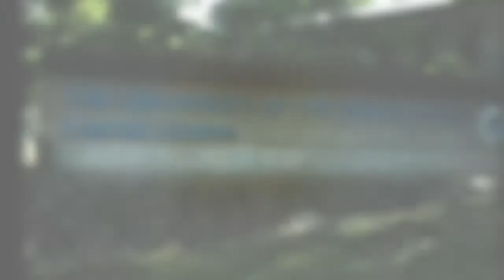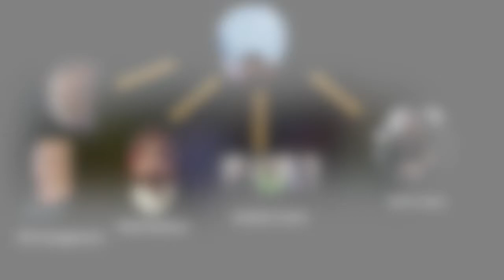Fiji Gossip Episode 1: Why turmoil at University of the South Pacific (USP)? Behind Story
Episode 1
Bula Vinaka! Welcome to Fiji Gossip!
We're talking about the University of the South Pacific today!
Why is there so much upheaval at the USP?
Aren't we getting skewed news or only the news that we want to hear? What is the truth behind all of these classifications?
Are political parties or key members of political parties participating, and if so, why? Is there a secret motive here? Let us seek out and attempt to bring the truth to the public's attention.

The University of the South Pacific (USP) is a regional university in the south Pacific. It has been in operation for almost 50 years and is one of Fiji's best institutes. Its council is made up of representatives from 12 small island states. Fiji is one of the most generous donors to USP. Over the previous few decades, it has seen many Vice-Chancellors. USP has a large number of alumni in Fiji. As a result, it is extremely important to the people of Fiji.